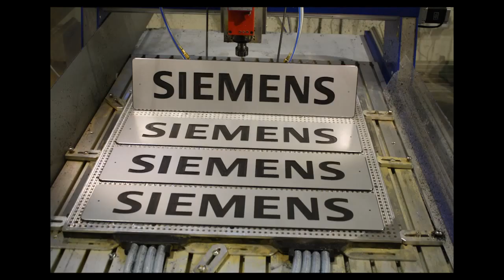Office reception sign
shop signage near me
sign shops near me
outdoor shop signage
retail store signage
shop front sign makers
retail shop signage
custom store signage
vinyl lettering
custom wood signs
signboard design
metal letters
led sign board
led neon signs
banners near me
shop signs
light up signs
led letters
name plaques
personalised signs
led light box sign
light box signs outdoor
lightbox signboard
round light box sign
custom light box sign
illuminated light box
commercial light box sign
outdoor double sided light box sign
acrylic light box signage
light box signage price
light box signs indoor
led message light box price
backlit box sign
3d lightbox signage
light box signs for sale
lightbox menu board
outdoor led light box sign
private parking signs,car parking signs,disabled parking sign,parking signs for sale,visitor parking signs,metal parking signs,personalized parking signs,customer parking signs,parking sign posts